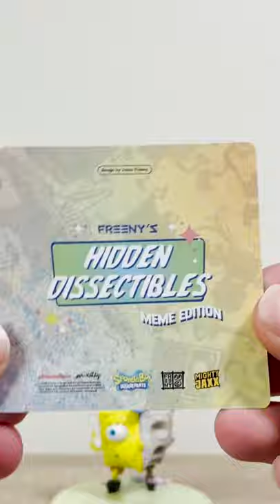Opening SpongeBob MEME X-Ray Mystery Mini Toy - Part 1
Opening Spongebob MEME X-Ray Mystery Minis! by mighty Jaxx and Jason Freeny

HIDDEN DISSECTIBLES: SPONGEBOB SQUAREPANTS (MEME EDITION)